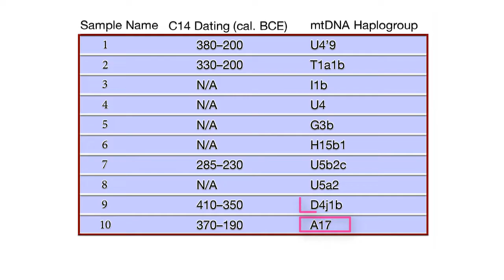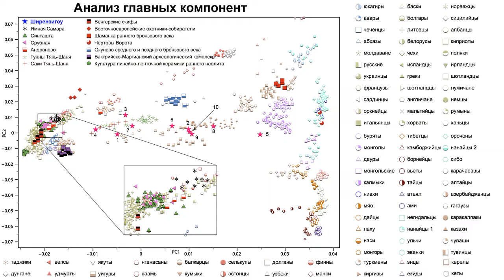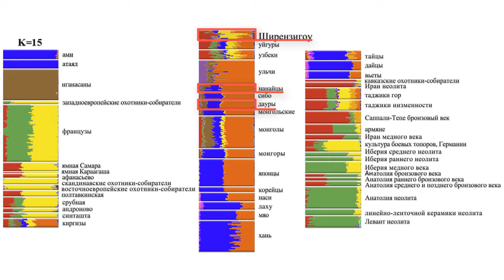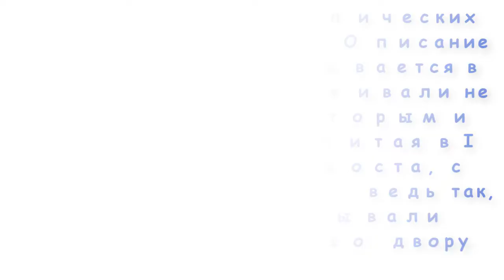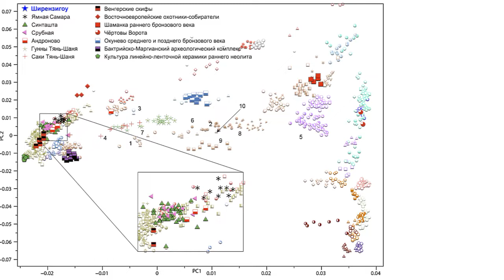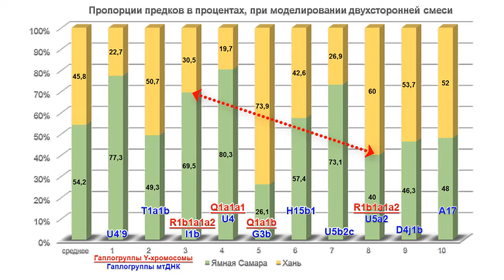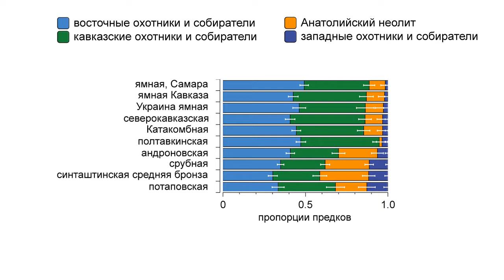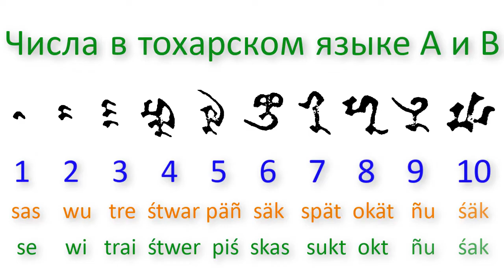Тохары Тянь-Шаня. Происхождение носителей индоевропейских, тохарских языков в Восточном Туркестане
Территория современного Синьцзян-Уйгурского автономного района, на северо-западе Китая, долгое время была одним из главных перекрёстков между восточной и западной Евразией. Шелковый путь, расположенный в самом сердце Синьцзяна, документирует интенсивность этих связей, по крайней мере, со времён династии Хань (206 г. до н. э. - 220 г. н. э.). Известными примерами являются находки в этом регионе тохарских буддийских рукописей и более древних, хорошо сохранившихся таримских мумий, часть из которых была похожа на европейцев. Даже в древнекитайских хрониках были упоминания о голубоглазых блондинах, которые в древности жили в пустынях Центральной Азии.
Тохарские языки известны из рукописей от 500 до 800 г. н. э., найденных к югу от Тянь-Шаня, в северной, центральной и восточной частях Таримского бассейна. Связь между этими языками обычно объясняется расхождением от общего предка, прототохарского, который должен был предшествовать им более чем на тысячелетие, вероятно, начиная с середины I тысячелетия до н. э. Изначально тохары не имели собственной письменности вплоть до I–II вв. нашей эры, когда позаимствовали её у индийцев. Сначала они использовали письмо кхароштхи и только к V в. н. э, перешли на письмо брахми, которое адаптировали под свою фонетику.
Но кем были носители тохарских языков?

Карты:
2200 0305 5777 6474 (ПСБ)
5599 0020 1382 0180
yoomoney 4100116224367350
Создано на основе статьи: Ancient Genomes Reveal Yamnaya-Related Ancestry and a Potential Source of Indo-European Speakers in Iron Age Tianshan Chao Ning, Chuan-Chao Wang, Shizhu Gao, Yang Yang, Xue Zhang, Xiyan Wu, Fan Zhang, Zhongzhi Nie, Yunpeng Tang, Martine Robbeets, Jian Ma, Johannes Krause, Yinqiu Cui
Вспомогательные материалы, фото:
jun jin luo, 48530595
Colegota - es, 437106, 469468
Joanbanjo - 18654088
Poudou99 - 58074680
罗布泊, 52736473, 54537127, 54477537, 54442668
w0zny, 45235590, 45235666
Anagoria - 61493740, 61494893, 61494900, 61493704, 61493708, 61493725
Colegota - Self-photographed, es, 469476
Kenny Arne Lang Antonsen - 52160086
Frantishak - 18586138
John Hill - 16546429, 16546900
Hiroki Ogawa, 59995081
Shrinking Lake Ebinur earthobservatory.nasa.gov
/images/84785/shrinking-lake-ebinur